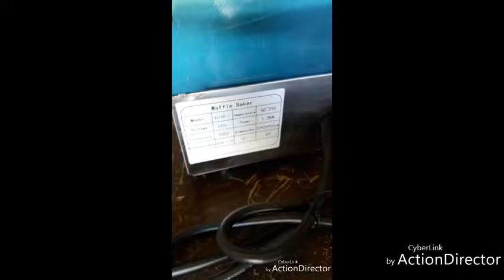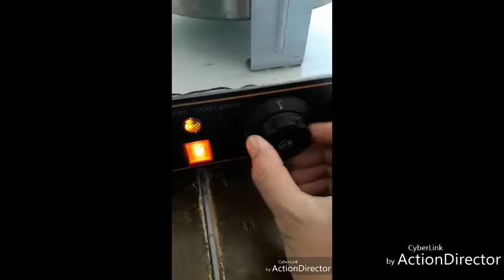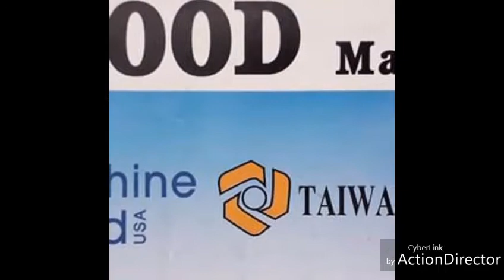Waffle Baker Single Plate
Specs.
Model: Xc-Hf-1
Product Size: 320*250*178
Voltage: 220v
Power: 1.25kw
Control set: 1set

or visit us at S.B.Cabahug,Mandaue City,Cebu for other Machine Electronic Equipments located beside Siomai King Opens thru Mon-Sat. 8:00AM-5:00PM.

Closed on Holidays.

👇Support this other channel
👉FitXinnovator
👉JakTV
A recreational lifestyle channel...
Thanks peace!!!✌✌✌